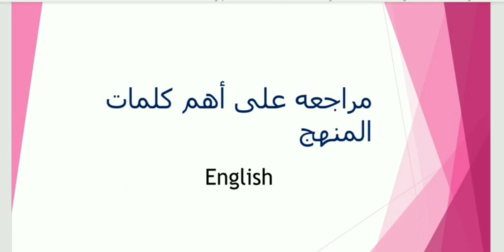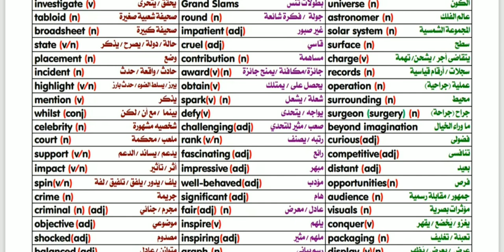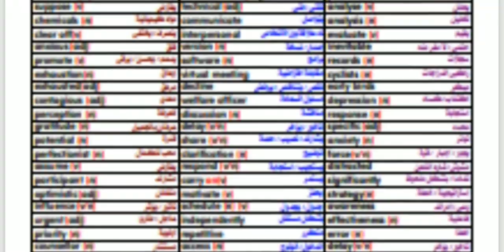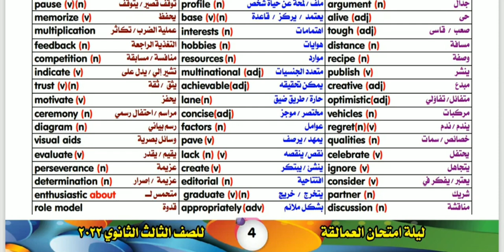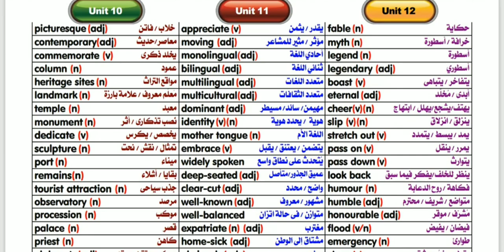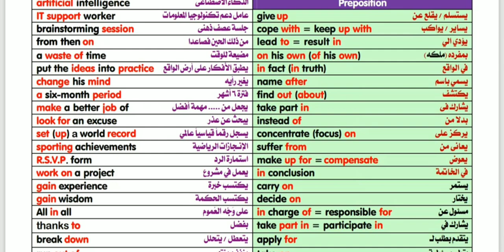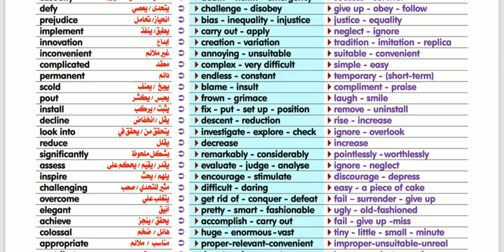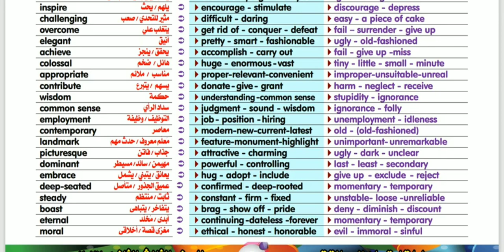مراجعة عامة على كلمات منهج تالتة ثانوي كاملا لتكن مستعد للامتحان 💥👌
سلسلة شرح دروس الجرامر من البداية الي القمة

قائمة التشغيل الخاصة ب الصف الثاني الثانوي

قائمة التشغيل الخاصة ب الصف الثالث الإعدادي الترم الثاني

فيس بوك

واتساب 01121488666